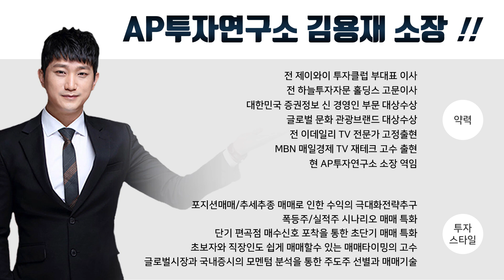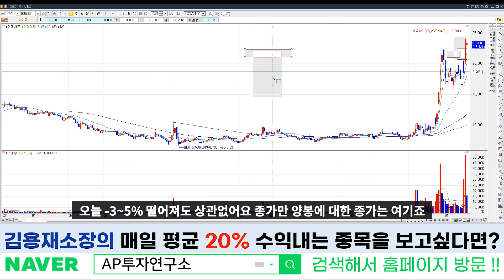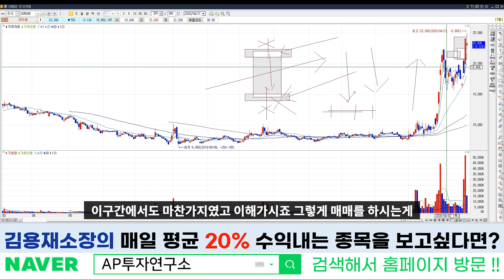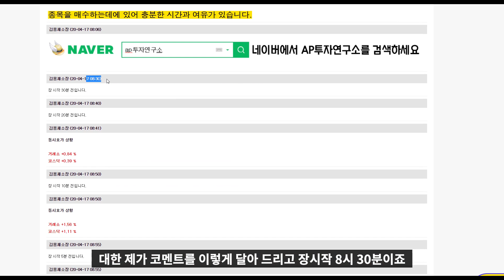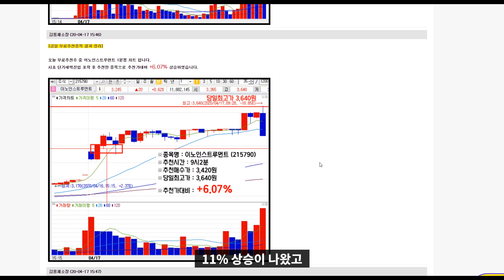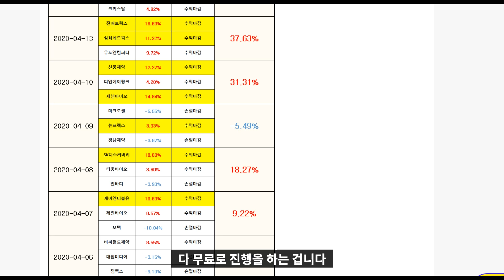파미셀 (005690) 렘데시비르 원료생산 대장주. 신고가 갱신종목. 매매방법에 대한 분석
파미셀 (005690) 종목에 대한 분석 동영상입니다.